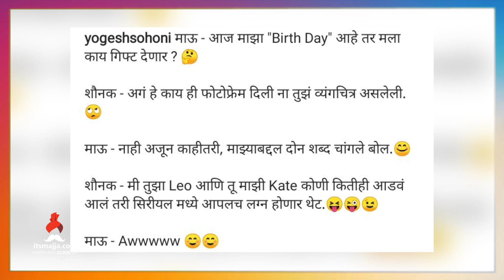शौनकने माऊला दिले खास गिफ्ट | मुलगी झाली हो | Mulgi Zali Ho | Star Pravah | Shaunak & mau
शौनकने माऊला दिले खास गिफ्ट आणि कॅप्शनसुद्धा भन्नाट दिलंय चला बघुयात